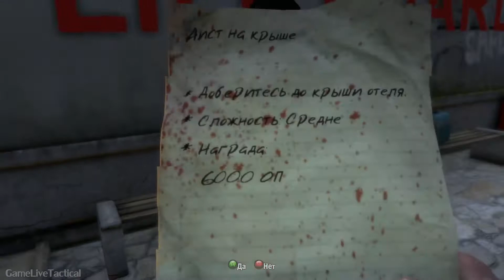Совместное прохождение Dead Island — Часть 24: Никогда не поздно [CO-OP]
Отдых на тропическом острове превратился в ужас. Эпидемия неизвестного вируса поглотила всех жителей. Толпы зомби заполонили все улицы и единственный шанс выжить - это бороться за свое выживание. Но ходячие мертвецы не дают второго шанса, поэтому в прохождении игры Dead Island игрокам придется использовать все предметы попавшие под руку, для того чтоб создать более смертоносное оружие. Действие игры происходит под пеленой темной истории, созданной под впечатлением от классических фильмов про зомби, которая поразит вас своими смелыми ходами и затягивающим действием. Пройти игру Dead Island можно в кооперативном режиме в компании друзей.